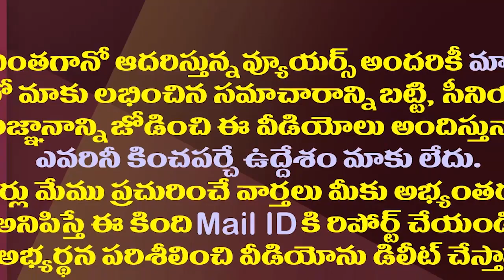ఓటీఎస్ పై రాజకీయ రచ్చ..ఔను 30 లక్షల ఓట్ల లెక్క మరి| YCP And TDP Are Now Politicizing The OTS Scheme